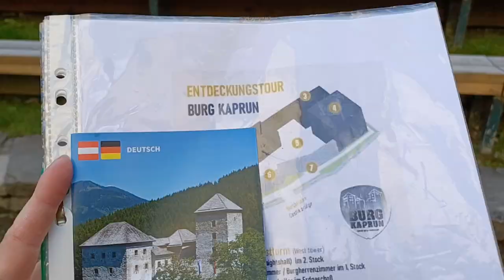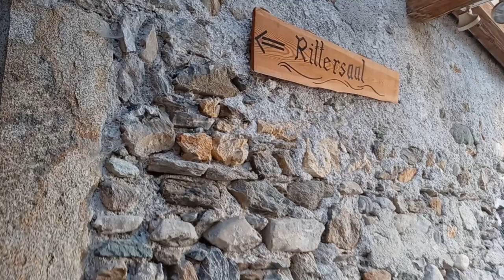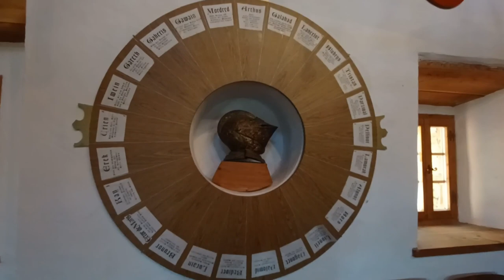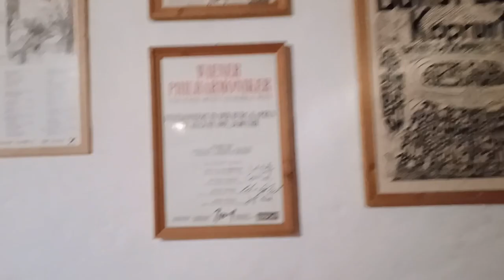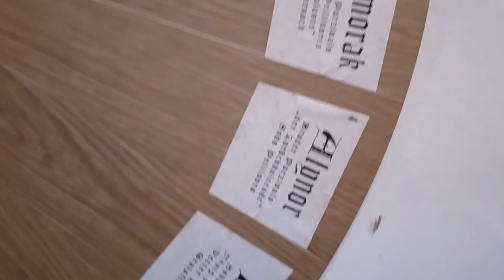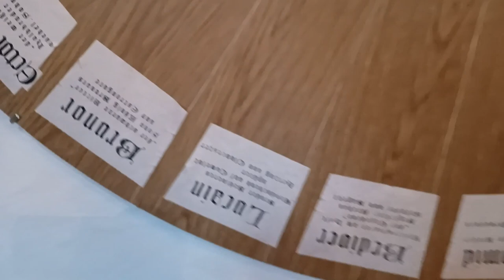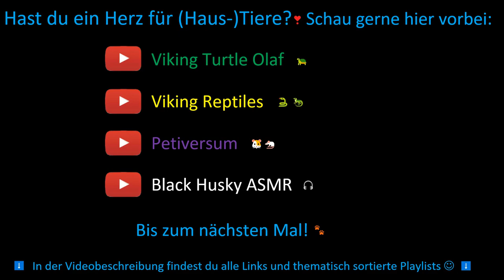Keltische Burg Kaprun - Burgbesichtigung mit Husky 🏰 Österreich 💙 | 🐺 Husky Goraidh 🐾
Hier die Burgbesichtigung der Burg Kaprun, einer keltischen Burg in einer früher keltisch besiedelten Gegend Österreichs. Es hängen viele Wappen darin, außerdem gibt es viele Bezüge zu König Artus und seiner Tafelrunde. 😊💙🐺

Kommentiert ein 🏰-Emoji, wenn ihr diesen Text hier gelesen habt. 😇 Und lest gerne weiter, es gibt noch Playlists oder Links zu meinen anderen Haustierchannels zu entdecken! 😊

🐺 Huskyzähmen leicht gemacht 🐾
💙 Husky Goraidh 💙